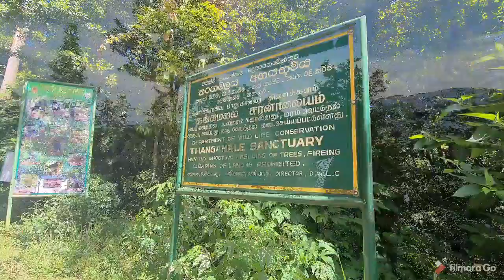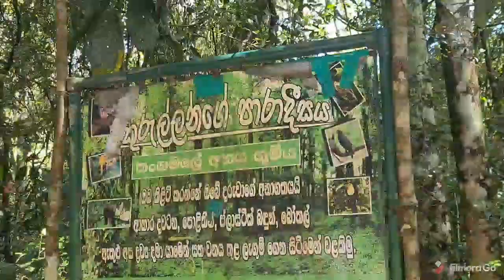Adisham Bungalow Sri Lanka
Visited adisham bungalow on crowded day.